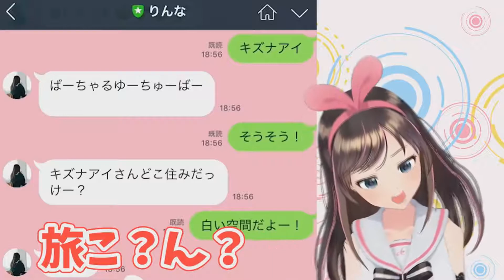Random Kizuna AI Video (Plus Umaru's Stare)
I was bored...and found this fun to do.